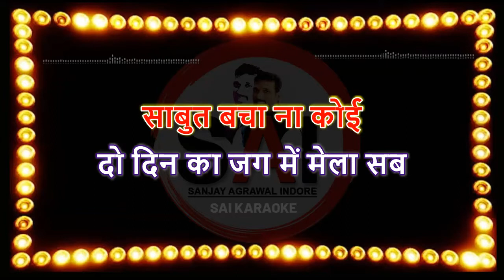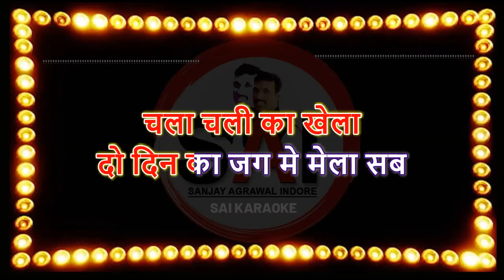Karaoke bhajan of Do din ka jag me mela sab chala chali ka khela by SAI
Lockdown#37 days